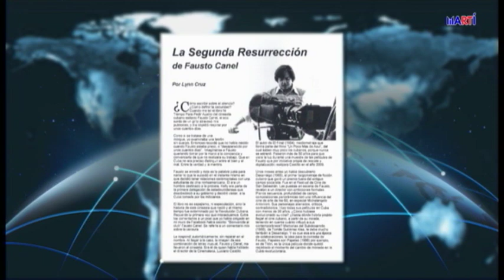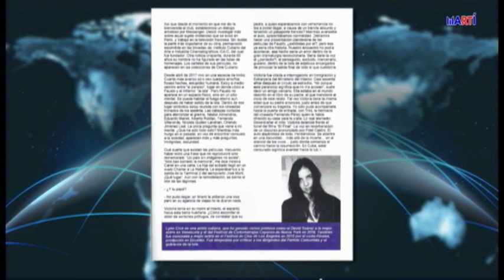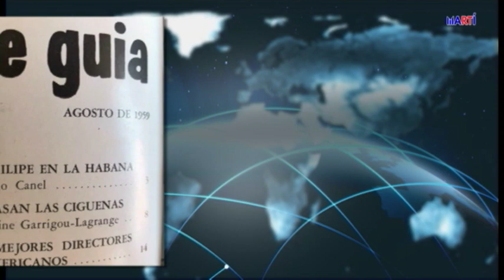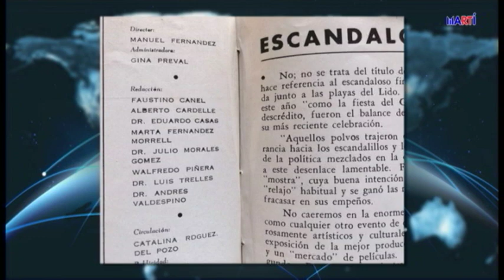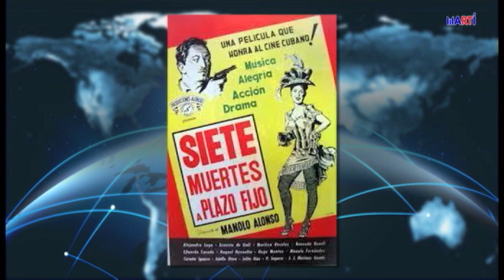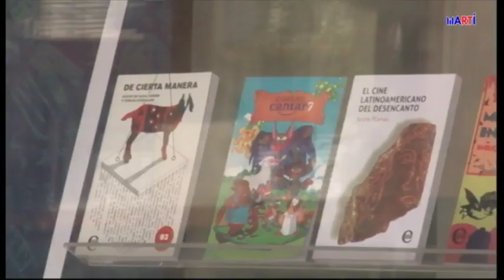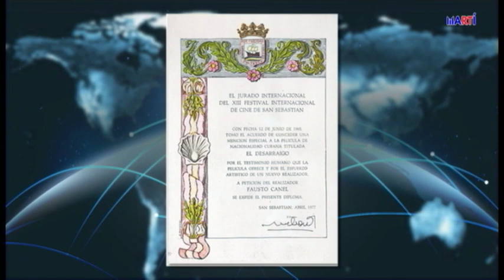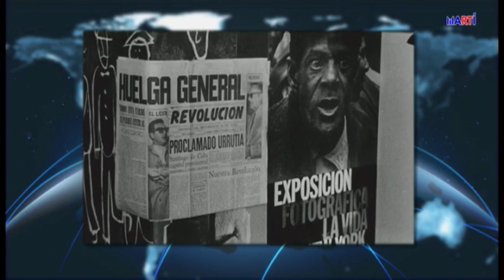Las Noticias Como Son, miércoles, 18 de septiembre de 2019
En este programa, Amado Gil junto al cineasta cubano Fausto Canel conversan sobre la larga carrera de este Director de Cine y como el gobierno de Cuba y la ICAIC lo han sacado de los anales de la historia del cine cubano aunque el fue uno de primeros directores de la ICAIC.